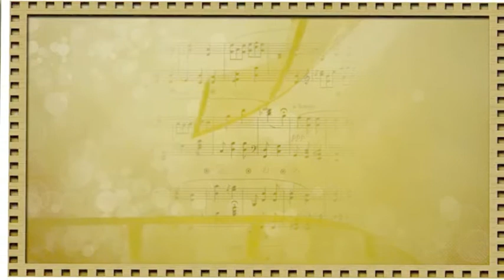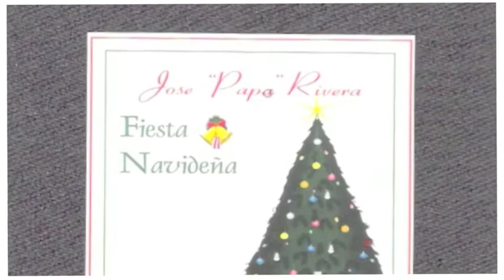Jose Papo Rivera De Cristo esm La Navidad